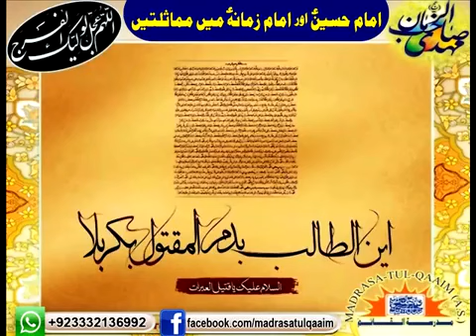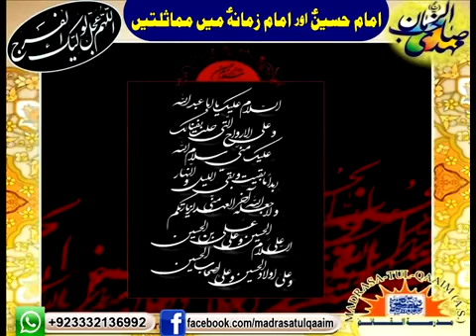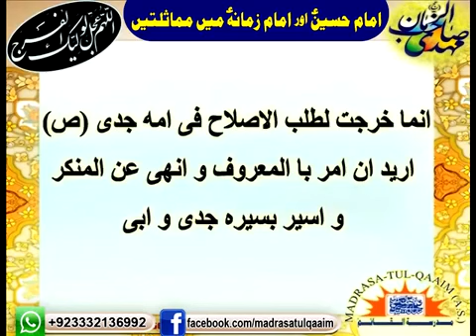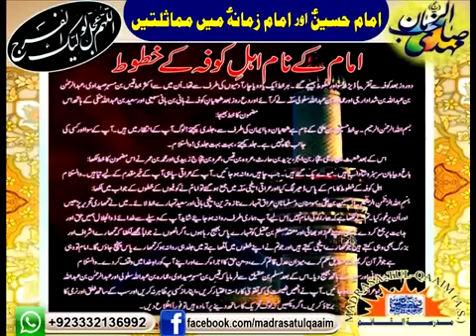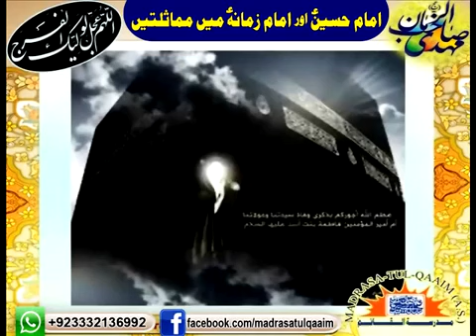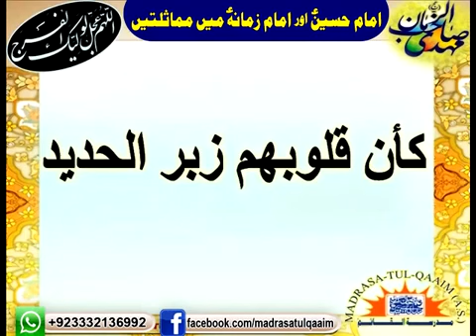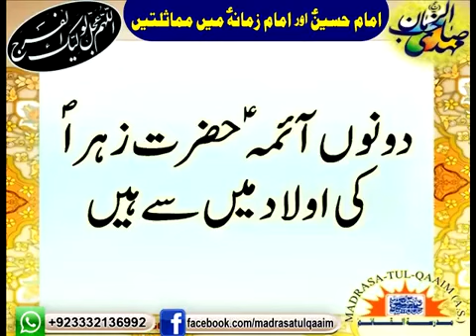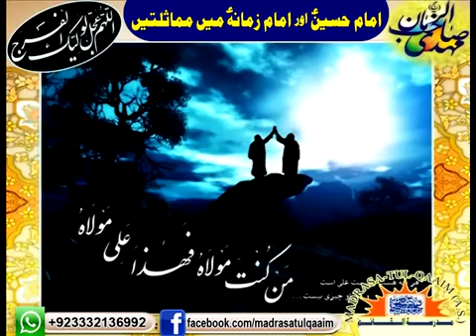امامِ حسینؑ اور امامِ زمانہؑ میں مشابہتیں